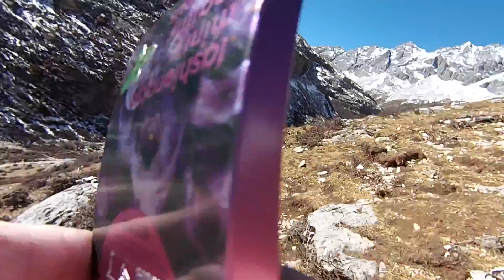稻城之后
camera:SONY NEX C3/ HTC RE
lens:SEL55210/ KOWA 7.5